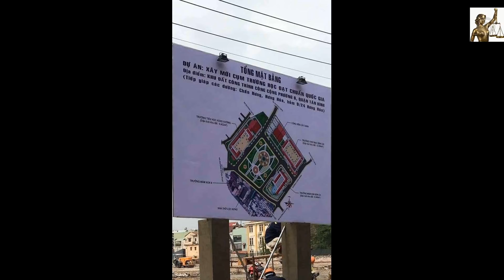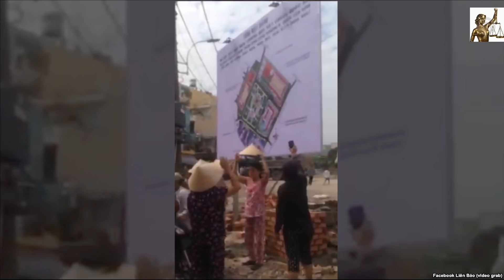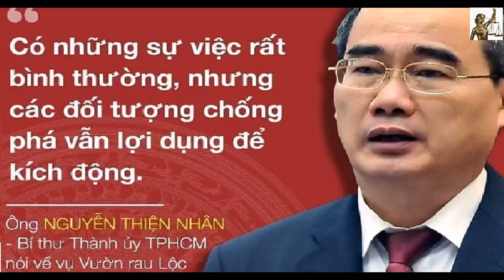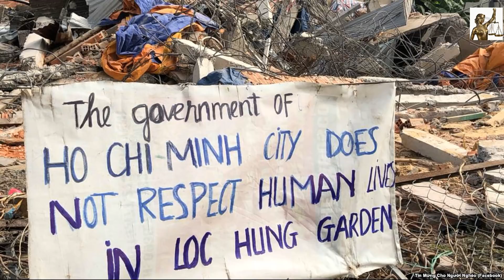Vườn rau Lộc Hưng: người dân không còn nước mắt